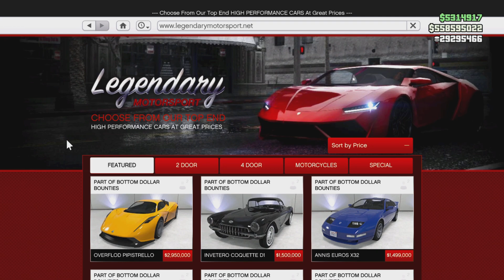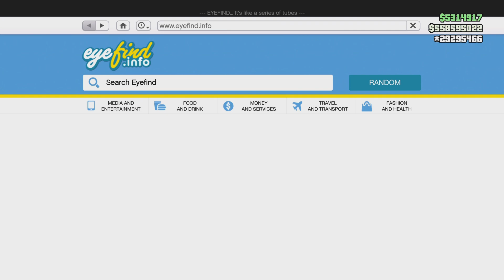GTA Online GTA+Memper kuukausiAle Syyskuu 2024 (Fin)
Tässä tarjoukset mitä löytyy onlinesta kuukauden ajan.